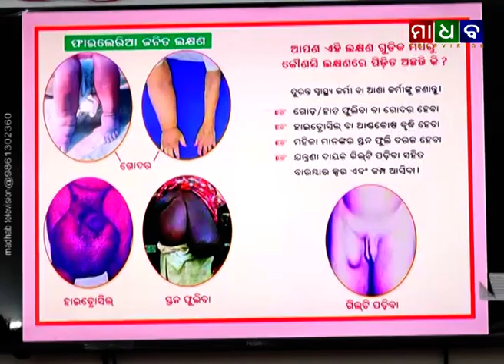ମାଧବ ଟେଲିଭିଜନ ନ୍ୟୁଜ୍ ଟାଇମ୍ ୦୮-୦୨-୨୦୨୨